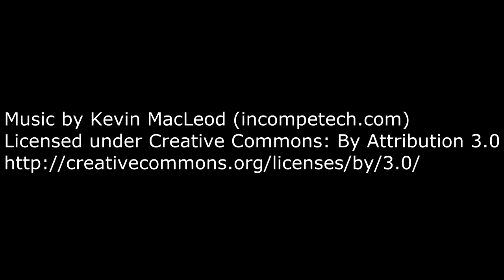Serqet Jungle Gameplay extraido del stream en el canal de Twitch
Podéis compartir un buen rato conmigo V de 23 a 01 hora española.